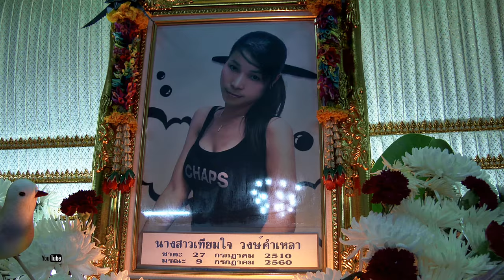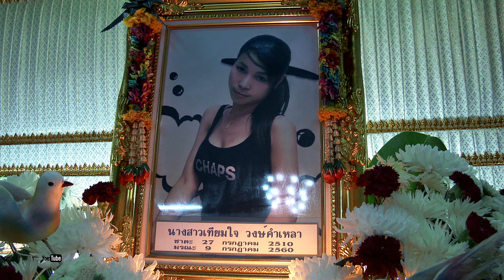กรวดนํ้า อุทิศบุญกุศลให้คุณแวว จ๊กมก อดีตดาวตลก 2560Full HD1080P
ภายในงานวันที่15กรกฎาคม ญาติๆใกล้ชิดกรวดนํ้า อุทิศบุญกุศล นางสาวเทียมใจ วงษ์คำเหลา หรือ แวว จ๊กมก พร้อมถวายผ้าบังสกุล นำโดยเจ้าภาพหม่ำจ๊กมก ดาราตลกชื่อดัง ของไทย พร้อมเครือญาติใกล้ชิด ศพตั้งบำเพ็ญกุศล ณวัดคงคา ตำบลบางม่วง อำเภอบางใหญ่ จังหวัดนนทบุรี [ขอบคุณข้อมูลการกรวดน้ำ "นำสวดโดย เนรมิต ศรีเมือง หรือ สับเหร่อ ไฮโซ